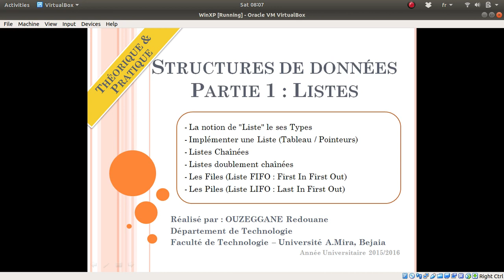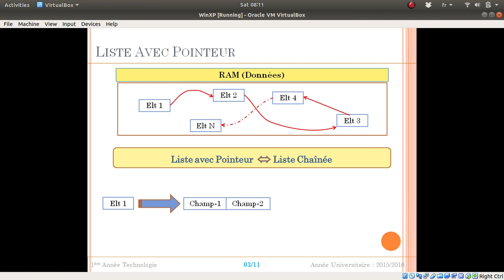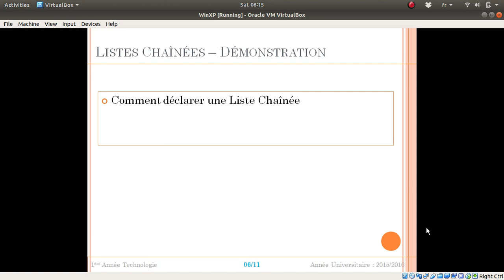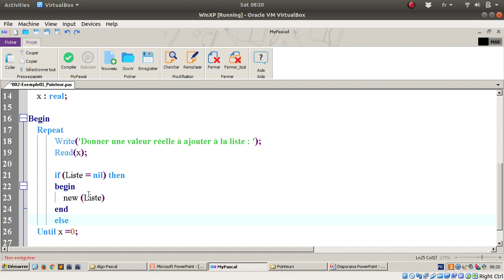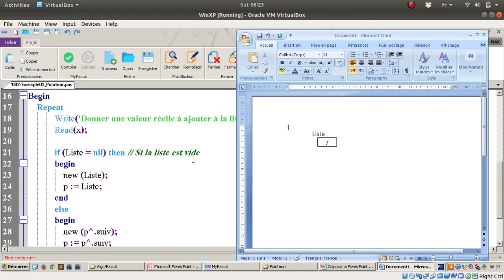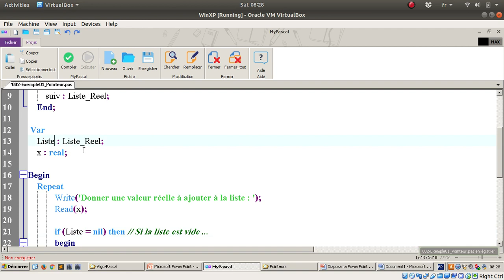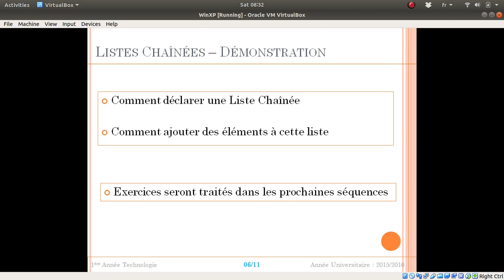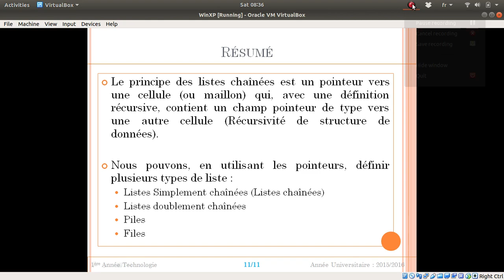Cours 20 - Strucuture de données - Partie 01 : Liste & ses variantes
Dans ce cours, nous allons voir les points suivants :
 1- La notion de "Liste" le ses Types
 2- Implémenter une Liste par un Tableau / Liste Chainées (Pointeurs)
 3- Listes Chaînées
 4- Listes doublement chaînées
 5- Les Files (Liste FIFO : First In First Out)
 6- Les Piles (Liste LIFO : Last In First Out)

Thanks.